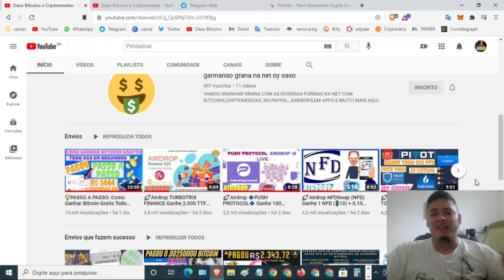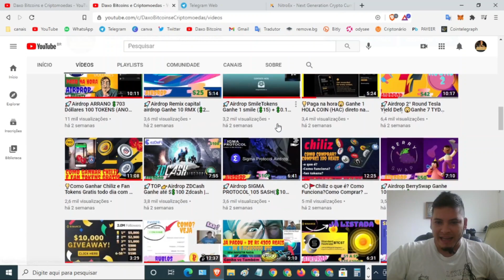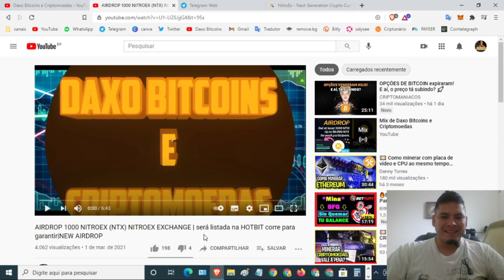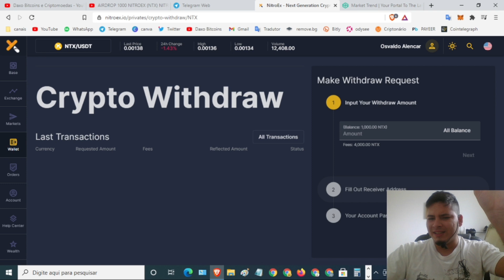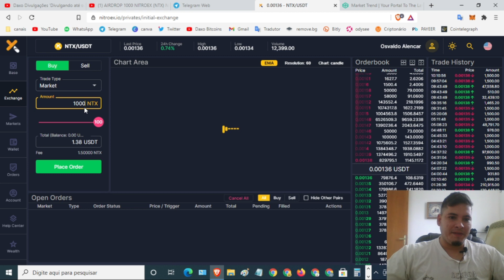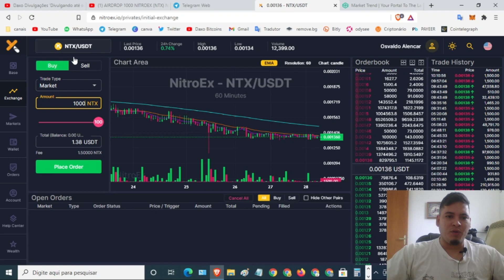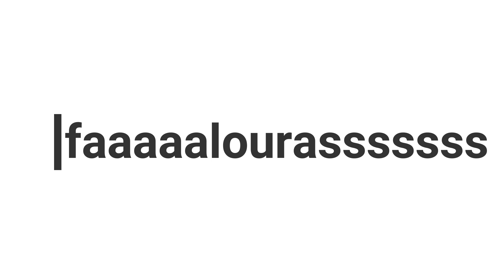💰PAGOU! Airdrop Nitroex 1000 moedas já na conta (NTX)✔ + explicações sobre saque⚡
💨PAGOU! Airdrop Nitroex 1000 moedas já na conta(NTX) + explicaçoes sobre saque

Airdrop PAGOU!!!

🚀Airdrops recentes: faça e fature CORRE

💡Olha só!